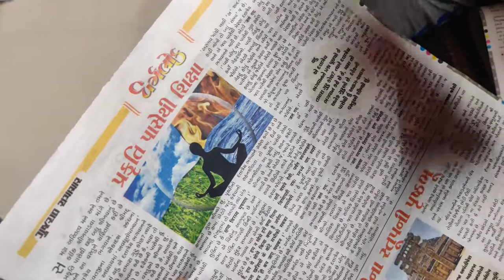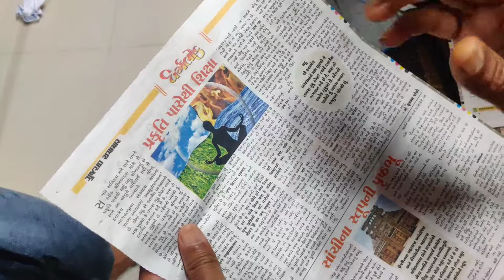Tyen tyakten bhunzjithaha ...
तेन त्यक्तेन भुञ्जिथाः। નાં આ સિદ્ધાંત પ્રમાણે બાળકોને ત્યાગનું શિક્ષણ આપવું,જેને ત્યગતા આવડે તેને જ પ્રકૃતિ ભોગ આપે છે,છોડવું,આપવું,વરસવું, ગરજવું,લહેરાવાવું,ઊગવું વગેરે પ્રકૃતિના ગુણો છે.જે મનુષ્ય તેને જીવનમાં ઉતારી વા,વાદળ,અગ્નિ,પૃથ્વી,હવા,તેજ,વાયુ,જળ,જંગલ,પહાડ પાસેથી આ ગુણો ભાને છે તે હંમેશા જીવનમાં યશસ્વી બને છે...